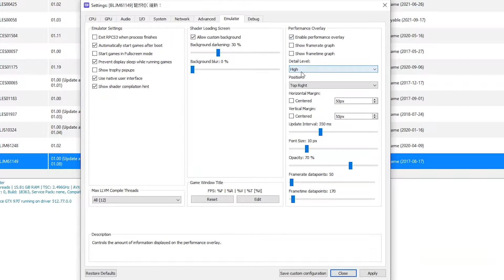RPCS3 0.0.22-13597 Yakuza Ishin (Ryu ga Gotoku Ishin!) AVX 512 on Intel Core i5 12400f GTX 970 #2